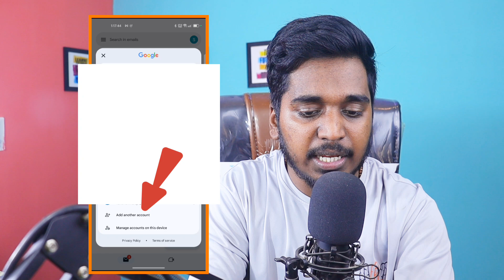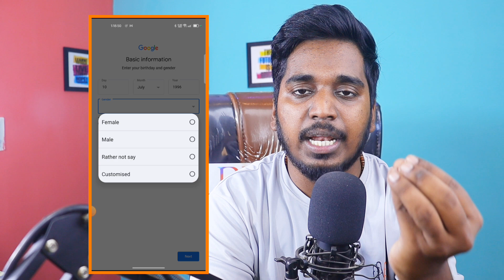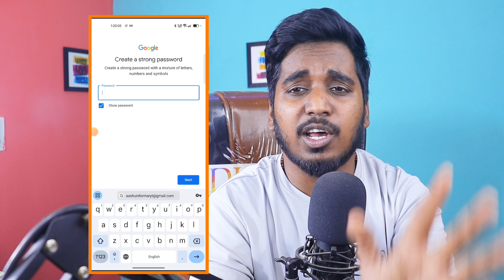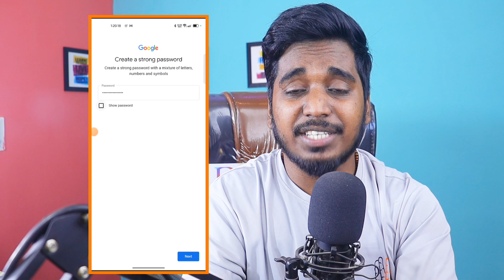Email id Kaise Banaye | Gmail id Kaise Banaye | New Email id Kaise Banaye | How to make new email id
Your Queries -➡️
new email kaise banaye
how to create gmail account
जीमेल आईडी कैसे बनाएं

🤞🏻KEEP SUPPORTING